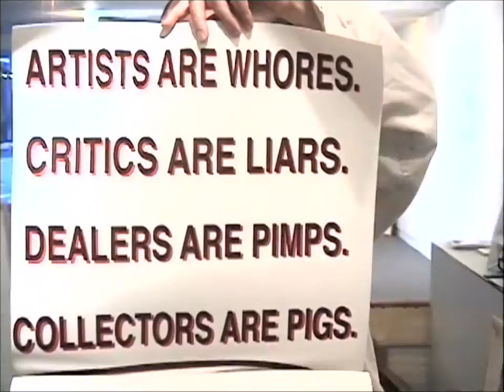The Madness of Art - Season One Trailer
The Madness of Art is a comedic web series about the New York Art scene as seen through the eyes of a Chelsea dealer.  Collectors, artists, interns, assistants, and tourists populate the world of The Madness of Art, filmed at Jim Kempner Fine Art at the heart of the New York art scene on W 23rd St and 10 Ave in Chelsea..

Starring and written and directed by Jim Kempner, Season 1 includes cameos by such artists as Robert Indiana, Tony Fitzpatrick, Charlie Hewitt, Bernar Venet, Steve Giovinco, and Robert Attanasio... with many more to come in Season 2.

Look for a Season 2 teaser coming soon as well as a Season 1 DVD complete with commentary, bloopers, deleted scenes, and other extras!